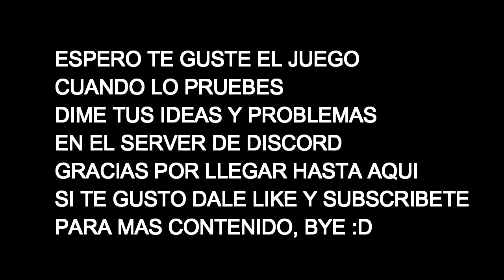MI PROYECTO OCULTO | ESTRENO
Hola chicos y chicas de youtube, estamos aqui reunidos porque se demuestro uno de mis proyectos ocultos.

preguntas frecuentes:
¿llegara a android? rta: si, lo mas probable es que llegue el otro año
¿cuales son los requisitos minimos? RTA: 2 gbs de ram, windows 7 en adelante, una tarjeta grafica decente, 100 mbs libres en disco duro.
¿tendra anuncios? RTA: si, pero no aun, cuando lo saque, lepongo anuncios, de alguna forma tengo que pagar el juego v:

descargas
se el primero en probarlo y dar tus ideas en el discord!!!

espero les gusta y nos vemos pronto, no te olvides de  ser feliz c:
BYE :D